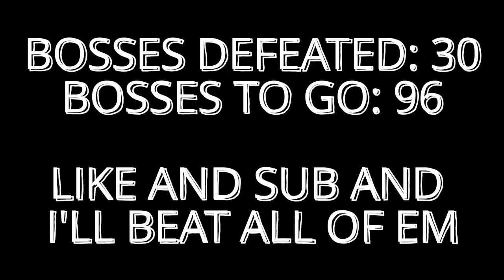Two Minibosses, One Video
ALL The Mods In This Modpack:

absoluteAquarian Utilities
AlchemistNPC Lite
Angler Shop
Antisocial
ArmamentDisplay
Armor Modifiers & Reforging
Assorted Additions
Autofish
Basic Automated Mining
Begone, Evil!
Better Caves
Better Extractinator
Better Treasure Bag Loot
Boss Checklist
Brain Scarf
Bumblebirb Pet
Calamity Craftable Shrine Items
Calamity Demutation
Calamity Mod
Calamity Mod Music
Catalyst Mod
Celestial Additions
Clamity Addon
Consolaria
Corruption Core Boss
CreateDungeonKeys
Enchanted Moons
Equipment Modifiers & Reforging
Exotic Life Fruits
Fargo's Best of Both Worlds
Fargo's Music Mod
Fargo's Mutant Mod
Fargo's Souls DLC
Fargo's Souls Mod
Fast Platform
Faster UI
Happiness Removal
Hypnos In Calamity Mod
Improved Movement Visuals
Lava Slime Spawn No Lava
Luminance
Magic Storage
Mech Bosses Rework
Microdungeons And More
Orchid Mineshaft
Particle Library
Recipe Browser
Recipe Browser && Magic Storage
Reduced Grinding
Shadows of Abaddon
Smarter Cursor
Solutions Mod
Spooky Mod
Storm Diver's Additions Mod
Storm's Tweaks Mod
Stronger Reforges
Structure Helper
Subworld Library
Taller Trees
Unlimited Buff Slots
Vanilla Fishing Expansion
WebCom
Which Mod Is This From?
WorldGen Previewer
Zenith's swords craftable

It really helps small channels like mine beat the YouTube algorithm.